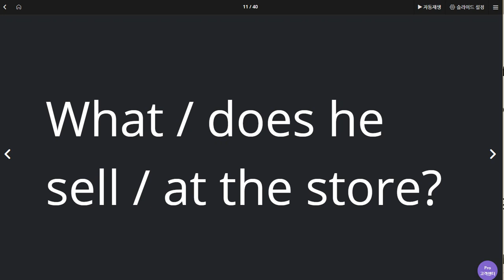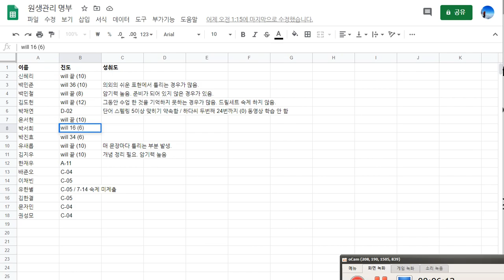박서희 2020 07 16 칭찬 지난번보다 많이 향상